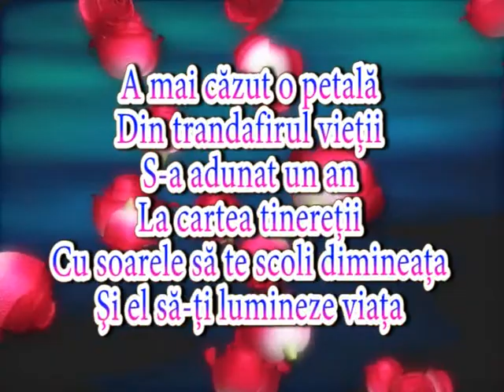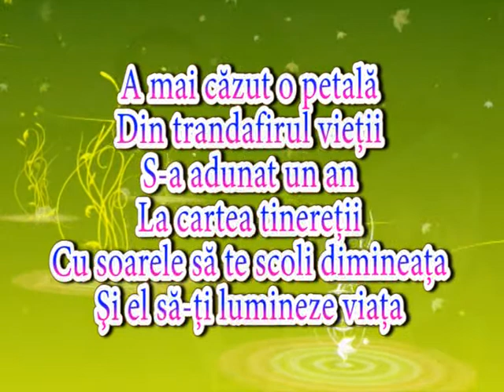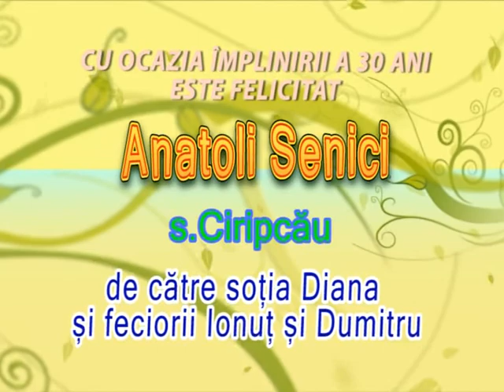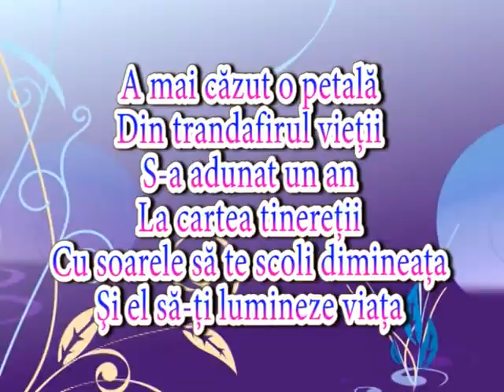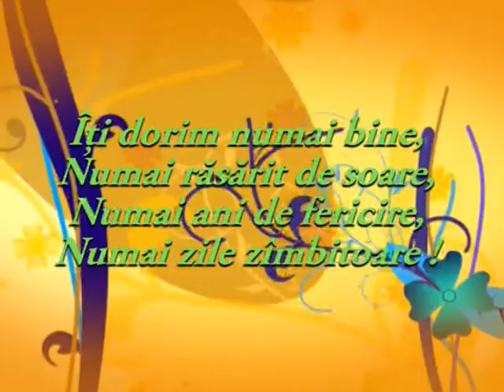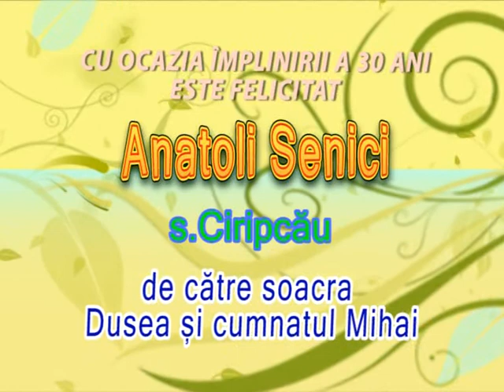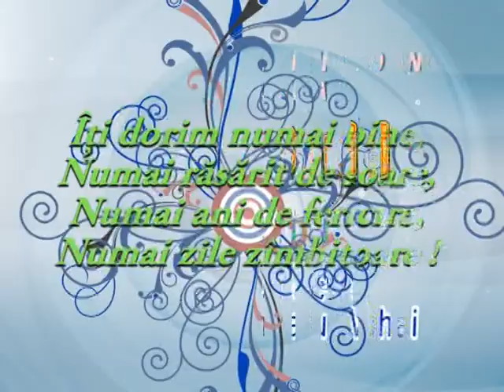Anatoli Senici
24 02 12